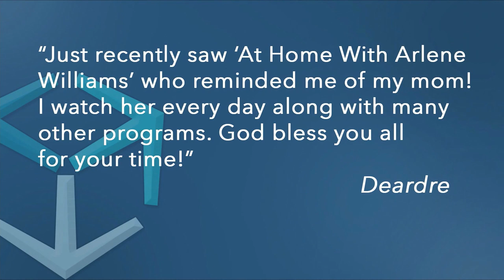Hope Today: Overcoming a challenging childhood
Catch the music and fascinating story of Nathan Sheridan who overcame a challenging childhood to a life of faith.